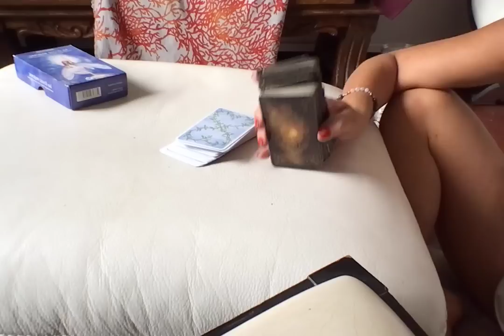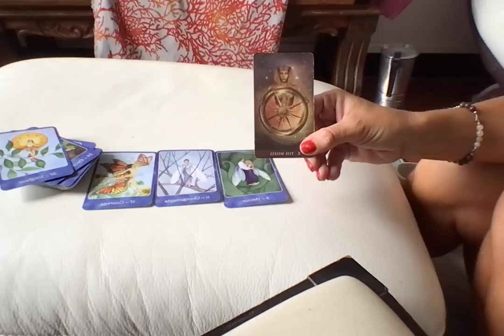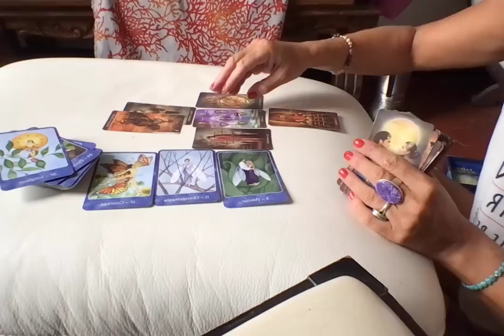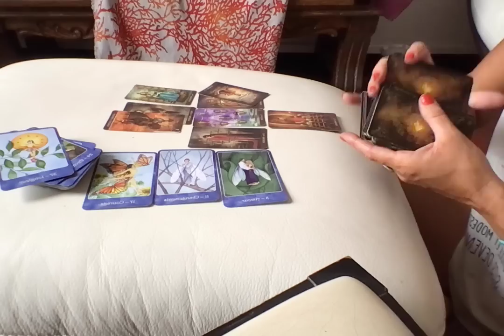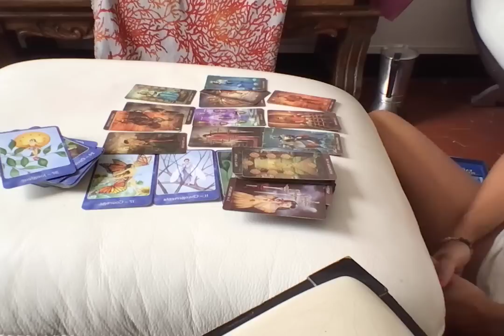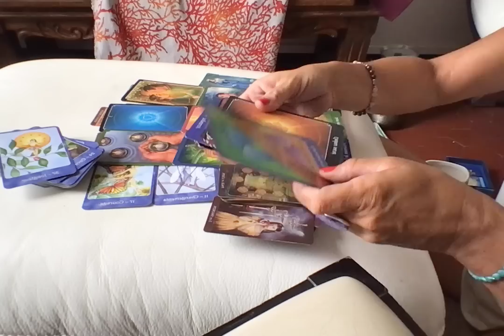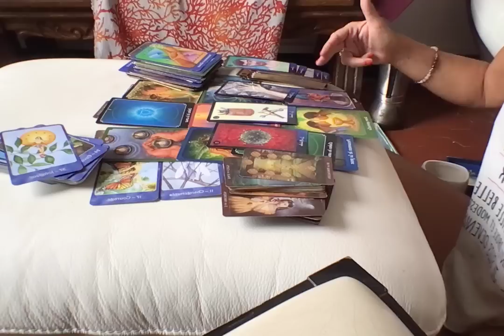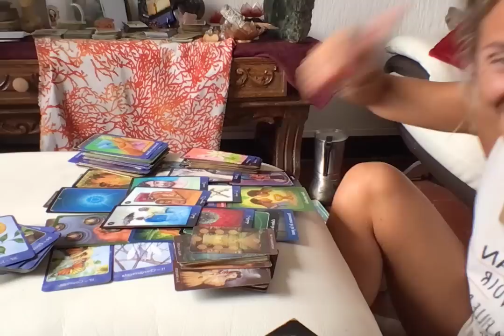♍VIERGE JUILLET 2022:CHANGEMENT DANS VOS AMOURS, VS N'AVEZ PLUS PEUR DE PERDRE CE(UX) QUE VOUS AIMEZ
Chers  abonnés, passants qui passent et repassent. Merci de faire grandir la chaine en vous abonnant, et activant la cloche, afin qu'un maximum de monde accède à leur message.
Bisous
Didi M
Pour souscrire à la chaine pour les messages pour toi en avant première et les séances de sophro en live

🎁❤️🥰 MERCI POUR VOS DONS 🎁❤️🥰